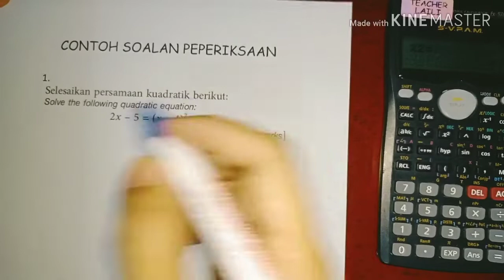Menyelesaikan Persamaan Kuadratik Menggunakan Kalkulator WAJIB TONTON Calon SPM KBSM dan KSSM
Penerangan terperinci bagi Menyelesaikan Persamaan Kuadratik Menggunakan Kalkulator oleh Cikgu Laili.
Pelajar dibimbing satu persatu kaedah menyelesaikan persamaan kuadratik dengan mudah menggunakan kalkulator.
Kaedah yang sangat penting dikuasai oleh calon SPM KBSM kerana merupakan soalan wajib dalam kertas 2 Matematik SPM.
Bagi pelajar KSSM, ini juga merupakan kaedah yang sangat membantu bagi mereka mendapat jawapan yang betul dalam penyelesaian persamaan kuadratik.